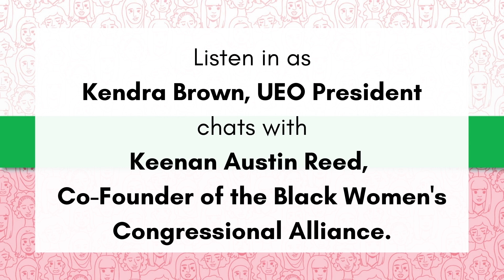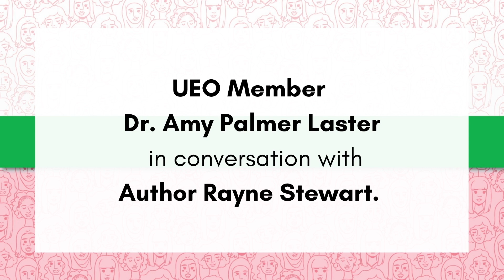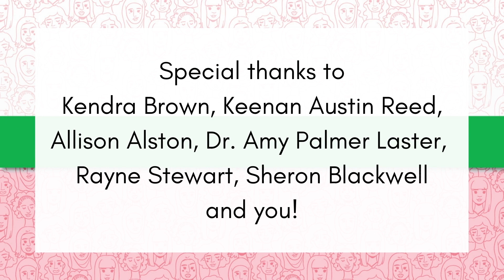AKA UEO Celebrates International Day of Girl Child!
AKA UEO is celebrating International Day of the Girl Child!

First, AKA UEO President Kendra Brown chats with Keenan Austin Reid, Co-Founder of the Black Women's Congressional Alliance.

Then, spoken word artist Allison Alston shares an exhilarating performance to commemorate International Day of the Girl Child.

And last but not least, AKA UEO's Global Impact Co-Chairman Dr. Amy Laster Palmer interviews young author Rayne Stewart about "Perfectly Different", her inspirational book embracing and celebrating our own flaws and uniqueness.